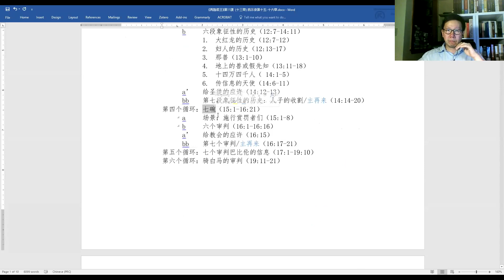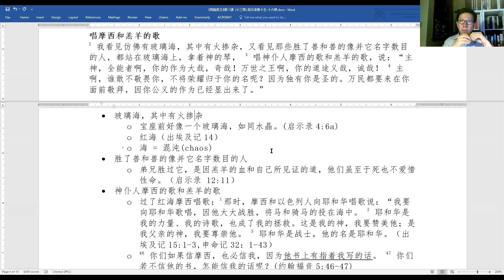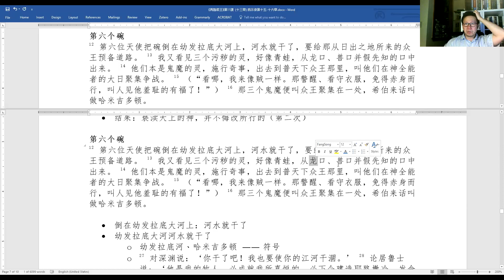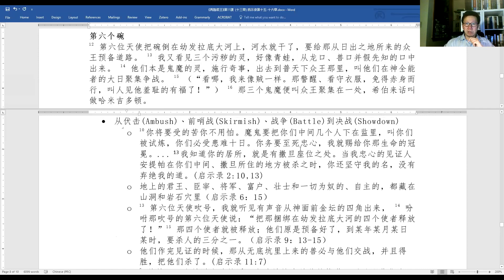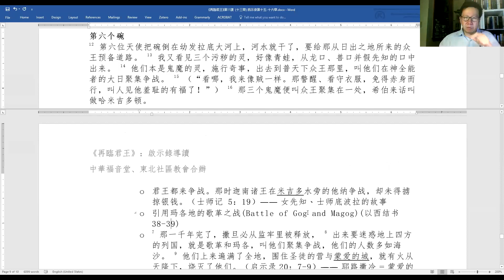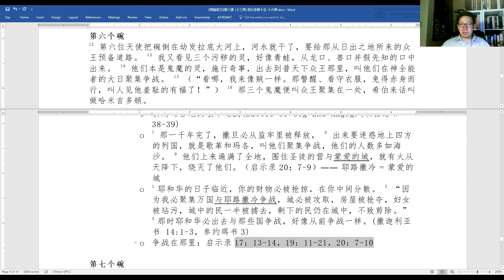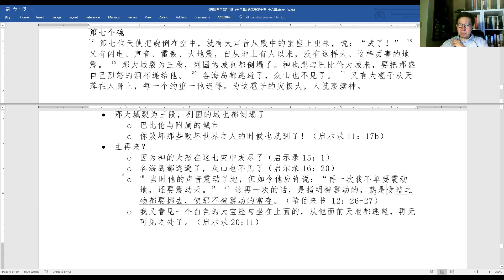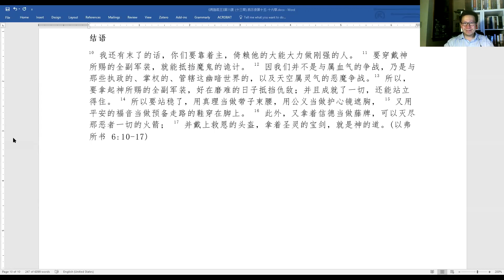再臨君王 - 啟示錄導讀 (十一) - 鍾望臨牧師